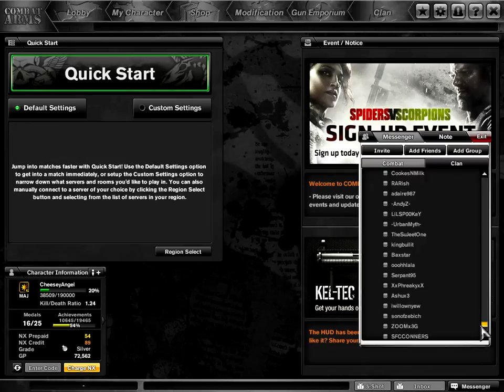CA Dual Comm With KILLERISPRO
Kyle and I piss around on CA.